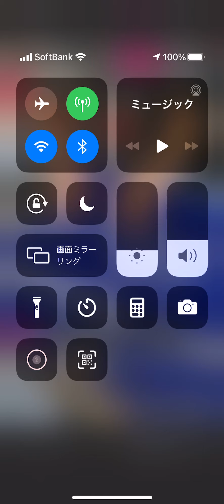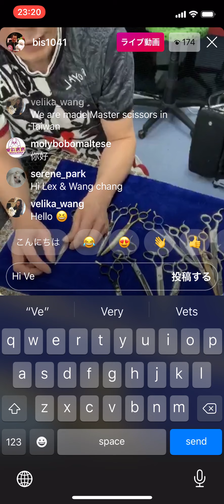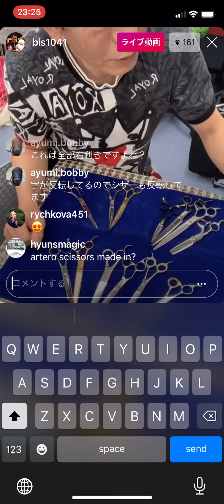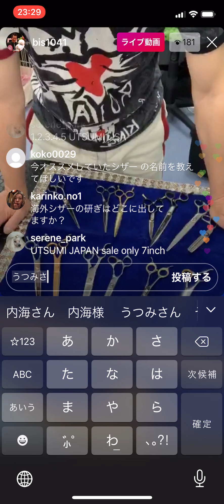スマッシュ大村敏記使用のハサミの紹介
Master　マスター
WeChat: Velikawang99

ARTERO SPAIN　ARTEROは左利き用も販売してます。英語できる方は是非